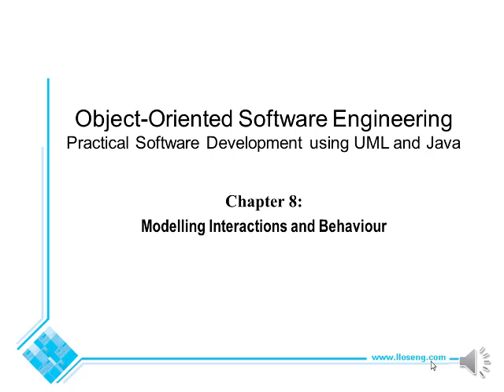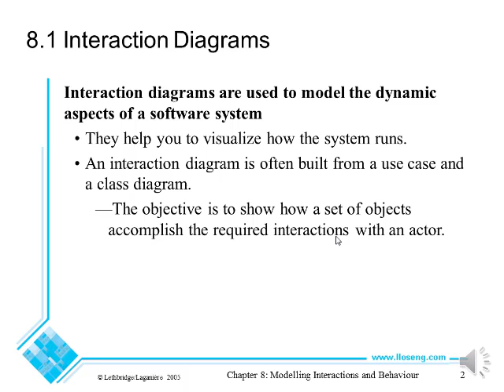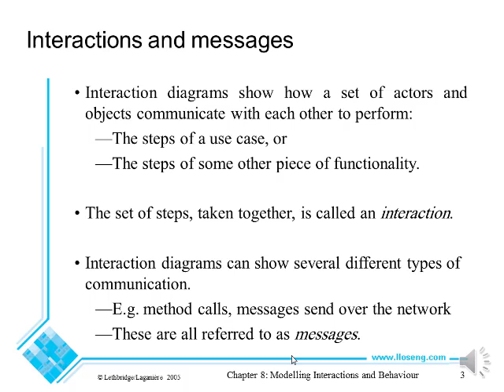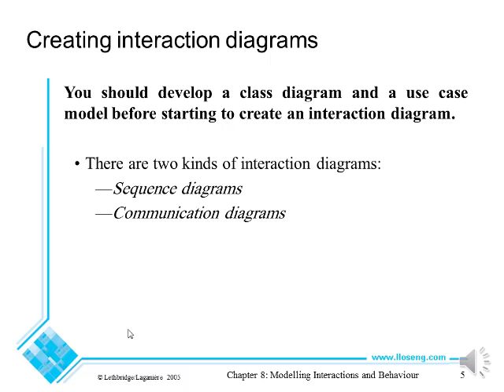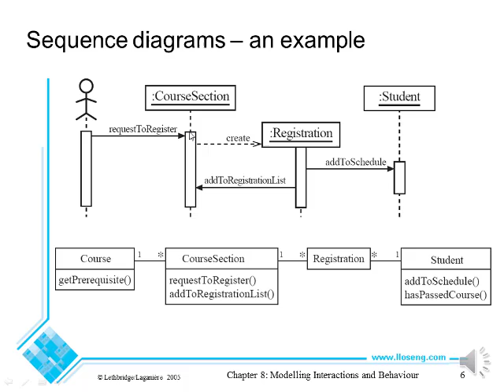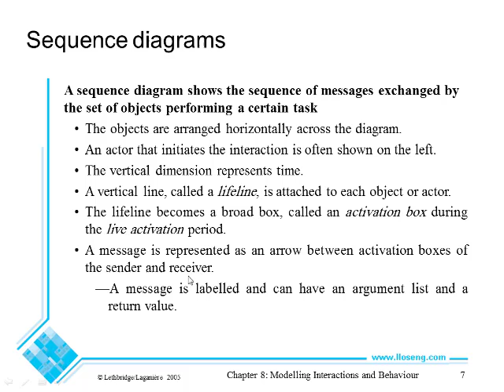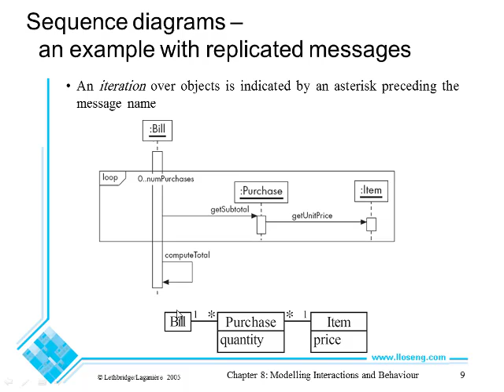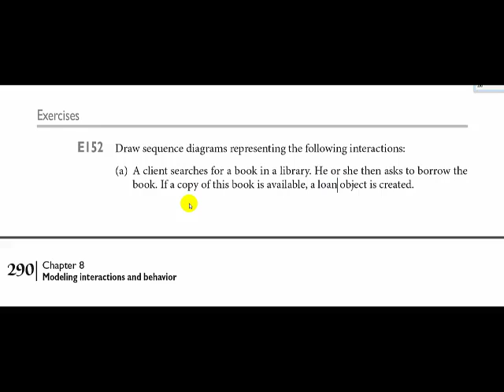Sequence diagram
محاضرة التدريسي : د هدى هيكل
المحاضرة حول:Sequence diagram